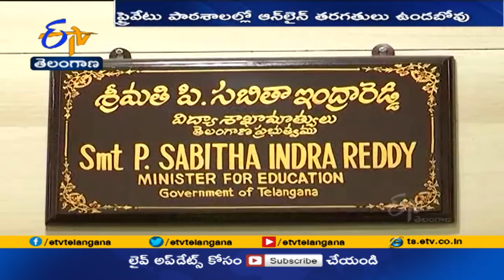ఆన్ లైన్ తరగతుల నిర్వహణపై వీడని సందిగ్ధత | Ambiguity Over Conduct of Online Classes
రాష్ట్రంలో ప్రైవేటు పాఠశాలల్లో ఆన్ లైన్ తరగతుల నిర్వహణపై సందిగ్ధత కొనసాగుతోంది. ప్రైవేట్ పాఠశాలల్లోనూ ఆన్ లైన్ తరగతులు ఉండవనీ కేవలం ప్రత్యక్ష బోధనే ఉండాలని తెలంగాణ ప్రభుత్వం అంతర్గతంగా నిర్ణయించింది. కానీ అదే విషయాన్ని స్పష్టం చేస్తూ ఇప్పటివరకు ఉత్తర్వులు ఇవ్వకపోగా.ఇటీవల ఇచ్చినG.Oలో, పాఠశాల విద్యాశాఖ ఇచ్చిన మార్గదర్శకాల్లోనూ. ఈ విషయాన్ని స్పష్టం చేయలేదు. అయితే అధికారులు మాత్రం ఒకటో తేది నుంచి ప్రత్యక్ష బోధన ప్రారంభం అంటే ఆన్ లైన్ ఉండదనే అర్థమని చెబుతున్నారు. ఇప్పటికే. తెలంగాణ ఇంటర్ విద్యాశాఖ టీశాట్ అధికారులకు టీవీ పాఠాలను ఆపాలని కోరగా. ఇంకా పాఠశాల విద్యాశాఖ నుంచి అధికారికంగా సమాచారం పంపలేదని Tశాట్ వర్గాలు చెబుతున్నాయి. ఈ నేపథ్యంలో ప్రైవేటు పాఠశాలలు ఆన్ లైన్ కూడా కొనసాగిస్తే ఏం చర్యలు తీసుకుంటారనే విషయంలో అధికారుల నుంచి... స్పష్టత కరవైంది. మరోవైపు... ప్రభుత్వ పాఠశాలలను కొవిడ్ నిబంధనలకు అనుగుణంగా నడిపేందుకు డీఈవోలతో మంత్రి సబితాఇంద్రారెడ్డి నేడు సమావేశం కానున్నారు.. ఈ భేటీలో. మార్గదర్శకాల్లో మార్పులు, చేర్పులు ఉండొచ్చని భావిస్తున్నారు..